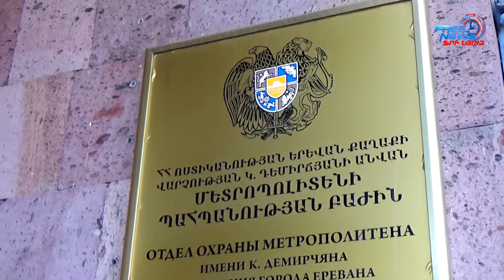Մետրոպոլիտենի ոստիկանները սառը զենք են հայտնաբերել